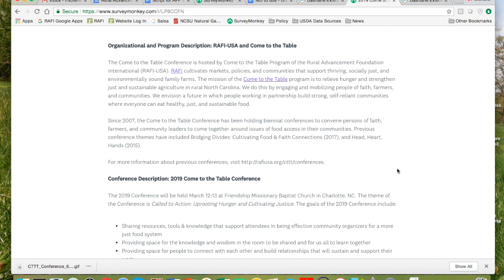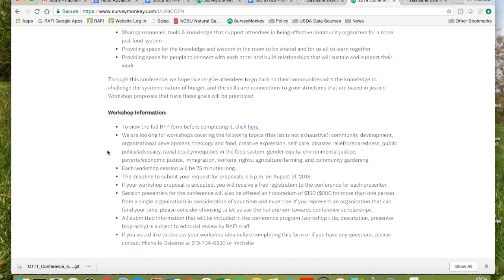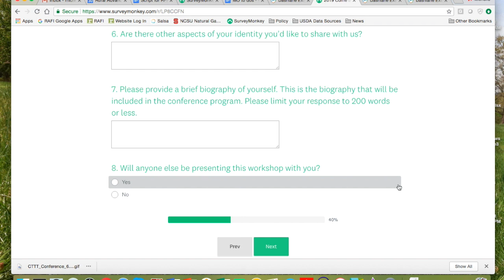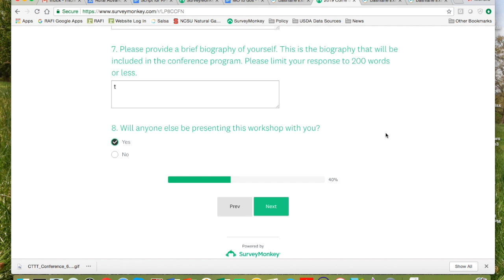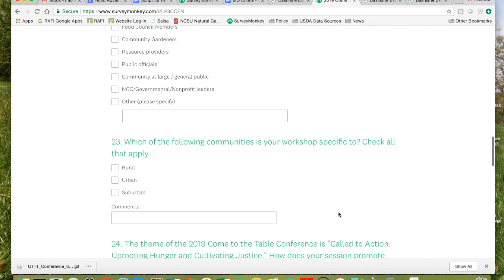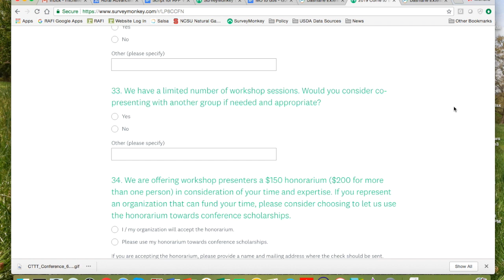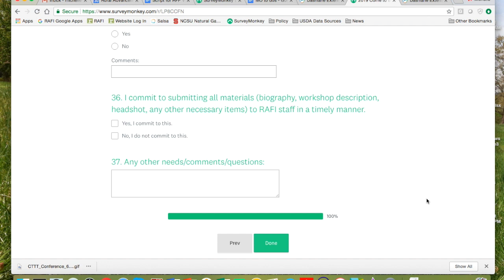Submitting a Request for Workshop Proposals for the 2019 Come to the Table Conference